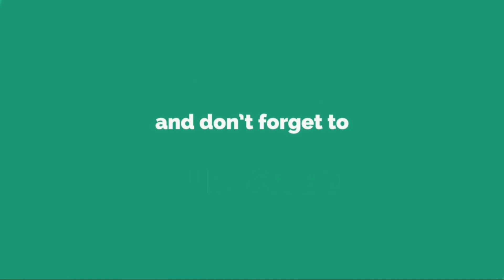MENGENAL KUNCI TORX WRENCH RODCRAFT DAN CARA MEMAKAINYA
Kunci Torx dari Rodcraft sudah biasa dipakai oleh bengkel, Rodcraft adalah tools dari Eropa dan pabrikan otomotif eropa sudah di sering makai tools ini.

Untuk pertanyaan silahkan tulis di kolom komentar, serta dibawah ini kami sertakan link pembelian perkakas yang sedang teman - teman cari.

Video ini dipersembahkan oleh Team Kenco Primadea untuk para Pemilik Bengkel baik Bengkel Mobil, Motor, dan Bengkel lainnya. Mekanik Mesin besar maupun kecil atau Teknisi Listrik di Gedung - gedung yang sedang mencari Perkakas dan juga Industri Perkayuan seperti Pengerajin Kayu (Meubel), Bengkel Otomotif, Industri Otomotif, Industri Pesawat, Industri Perkapalan, Sekolah Kejuruan Listrik, Otomotif, Mesin, DIY dan sebagainya.